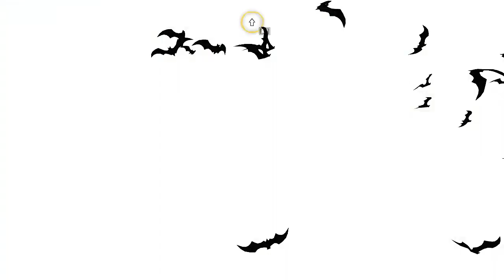Let's Play Batman Arkham Asylum (100% / Schwer): #25 - Die botanischen Gärten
Die Pflanzenfrau ist genauso bekloppt wie der Joker oder Harley D:

Hinterlasst einen Kommentar und eine Bewertung, wenn ihr mich unterstützen wollt, es würde mich sehr freuen, vielen Dank :)

Wenn ihr mir finanziell etwas unter die Arme greifen wollt, dann spendet